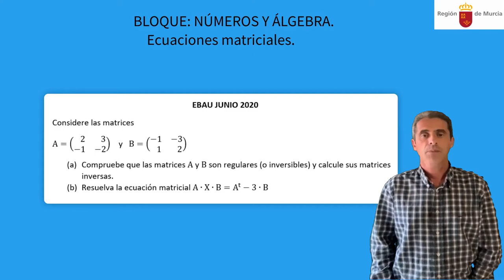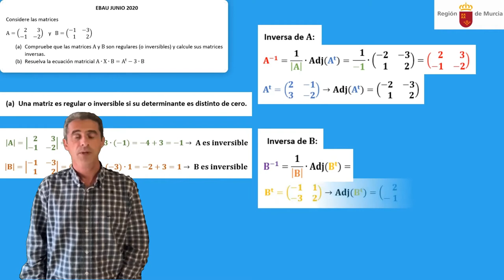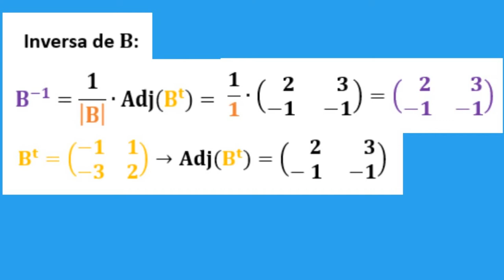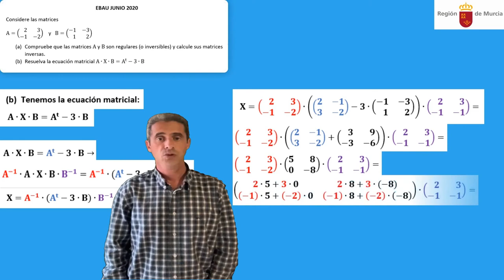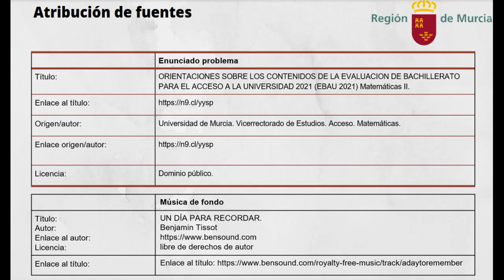ECUACIONES MATRICIALES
Tratamos de calcular la solución de una ecuación matricial utilizando la multiplicación por la matriz inversa, para ello resolveremos un problema de EBAU de Junio de 2020 de la Región de Murcia correspondiente al bloque II de Números y Álgebra.